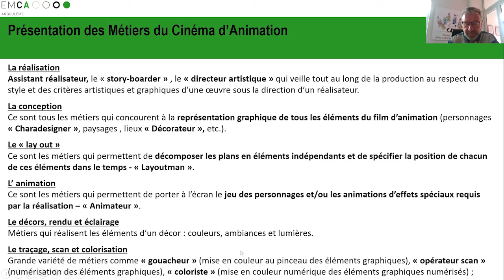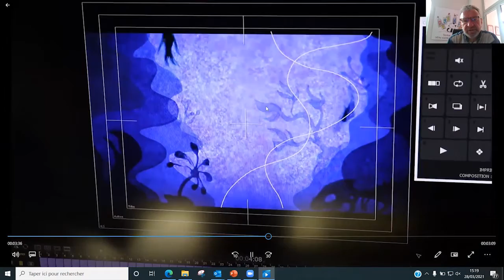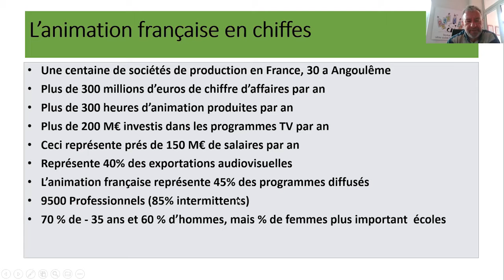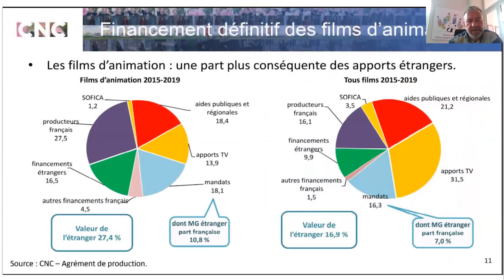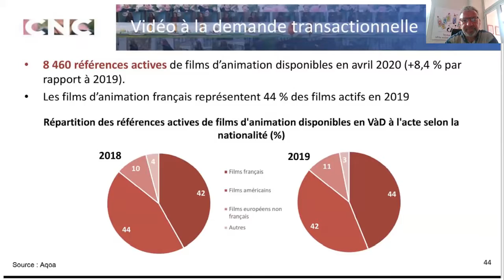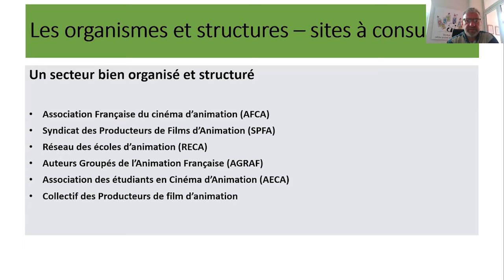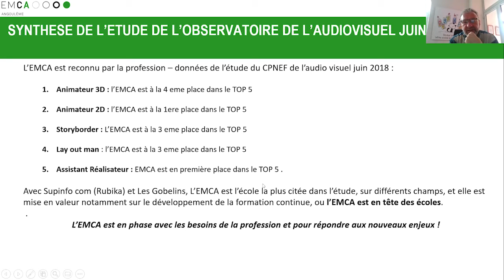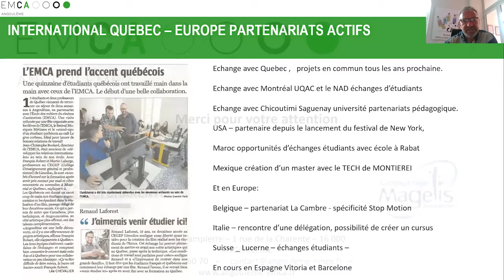TUMO'rientation 2021 - Présentation de l'EMCA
Retrouve tous les replays du week-end TUMO'rientation sur notre chaine YouTube !

TUMO Paris – l’école de la création numérique gratuite pour les 12-18 ans 🚀
Site internet : paris.tumo.fr
Facebook : @TUMO Paris – école de la création numérique